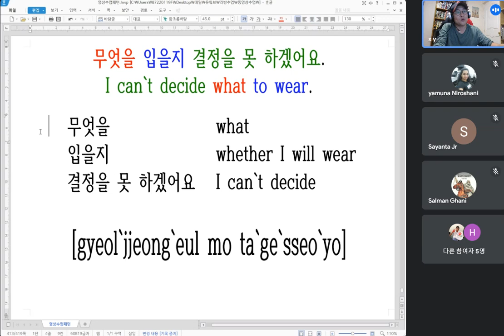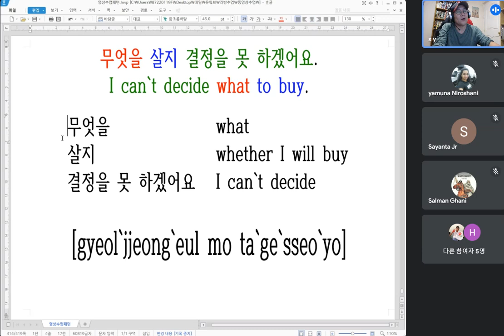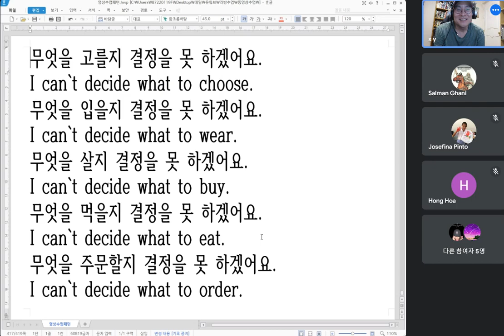Video class 무엇을 ㄹ`을지 결정을 못 하겠어요